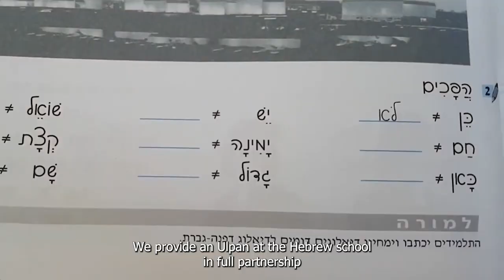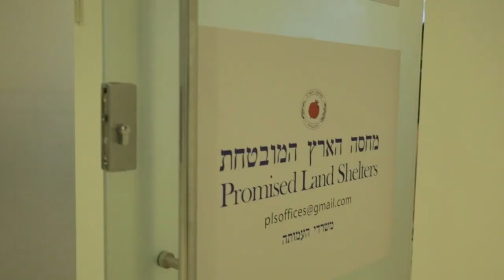ARC OVERVIEW - Presented by Chaim Malespin: Sergeant Major of the Combat Engineer Corps